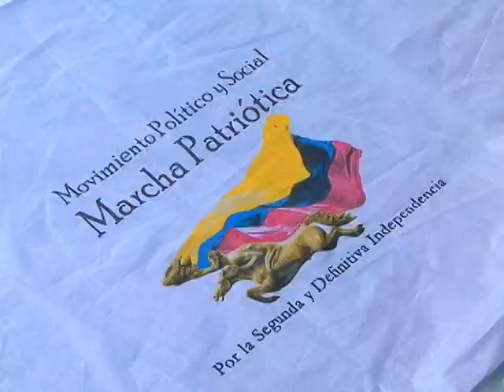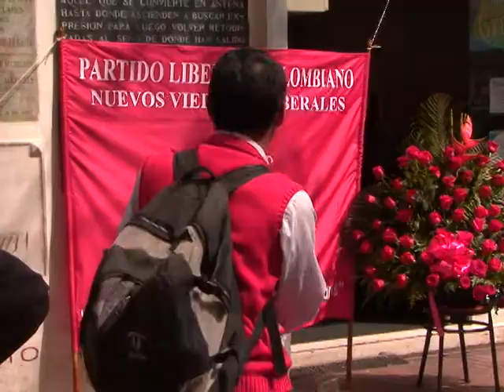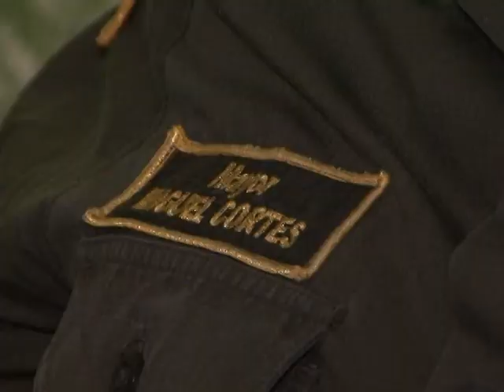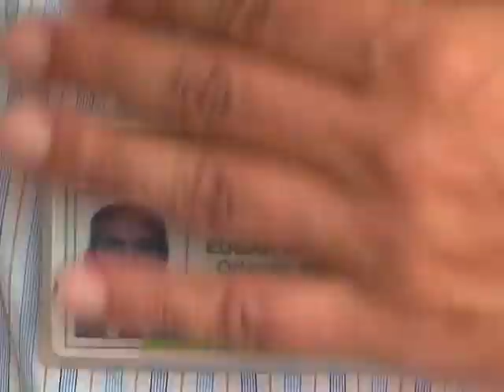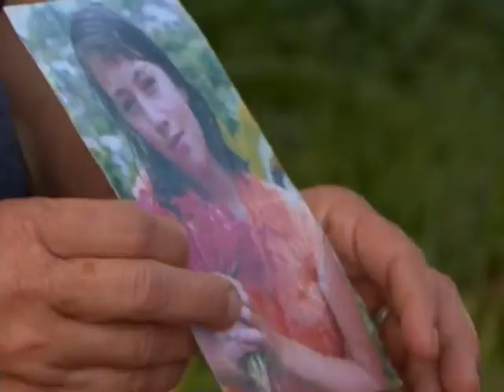Vivanoticias 12 abril 2013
Las mejores noticias de sevilla y la region